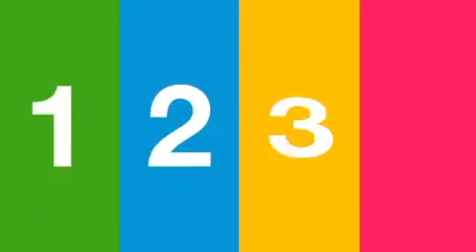Душевая лейка Jacob Delafon Flipside